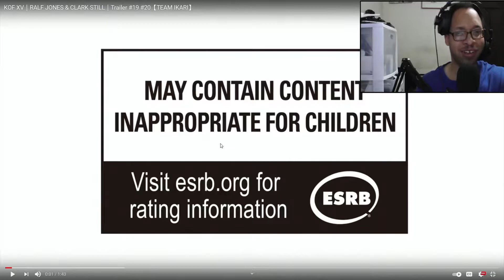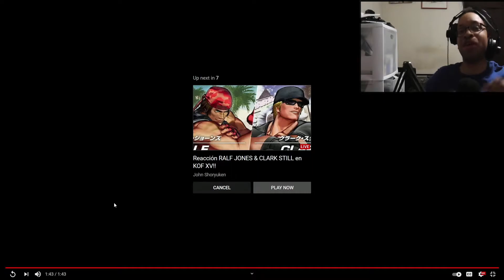KOF XV｜RALF JONES & CLARK STILL｜Trailer #19 #20【TEAM IKARI】Reaction